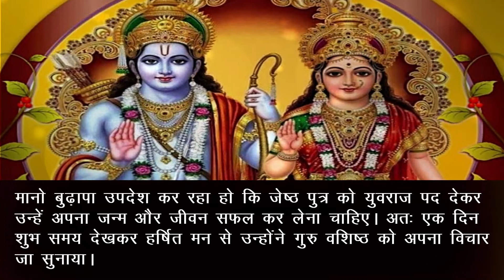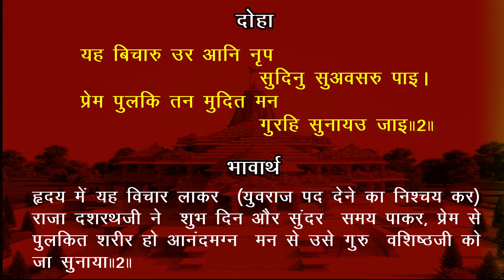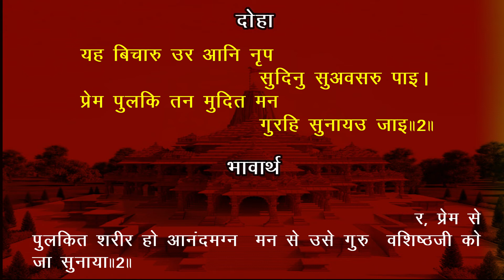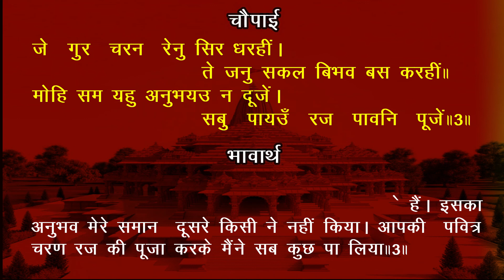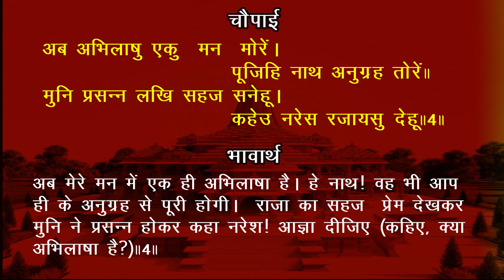EP- 132 Bhavarth Sahit Akashvani Ramcharitmanas Ayodhyakand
Jay Shri Ram, Mitragan Prastut hai shri ramcharitmanas ka ayodhyakand ka pahla episode
time stamp
00:00 Ramcharitmanas
00:23 Bhavarth
01:42 Ramchartimanas Gayan

mangalacharan, ramayan begining shlok, ramayan shlok,
रामायण श्लोक, मंगलाचरण, रामचरितमानस के श्लोक, ramayan song,